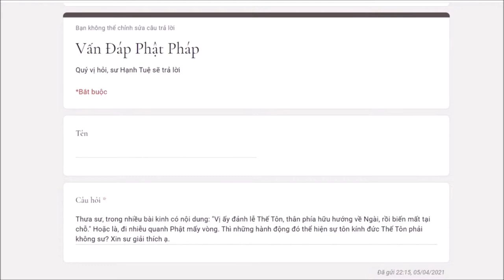413. Việc hướng vai về bên phải có phải là hành động tôn kính Thế Tôn không?